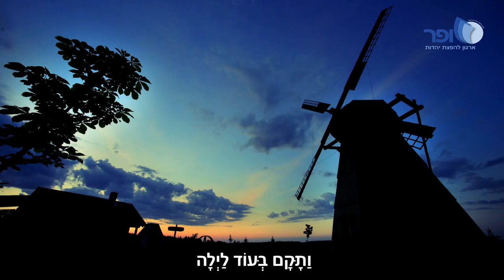הרב אמנון יצחק - בבית יהודי כל ערב שבת לאמא שרים - מגדל העמק 2003 [חוזרים בעבר]